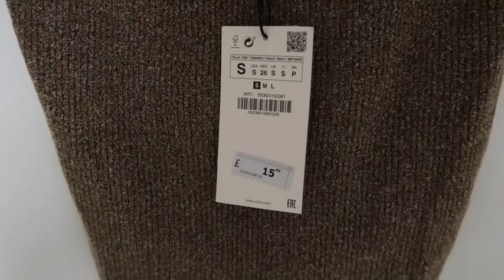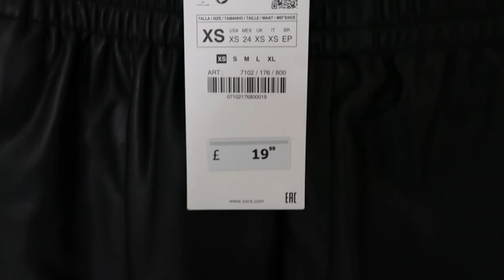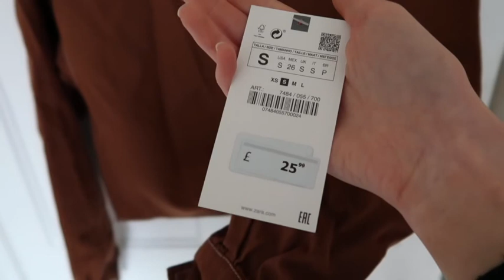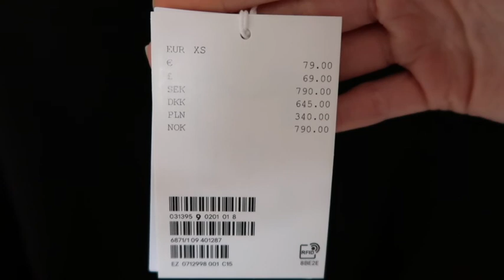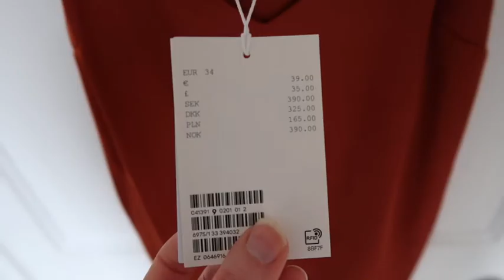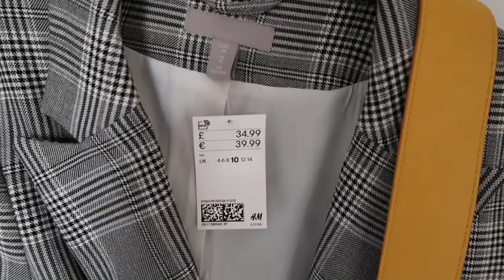Personal Shopping Appointment with Emily Bull featuring And Other Stories, Zara and H&M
Hey guys, we hope you enjoyed this weeks video.